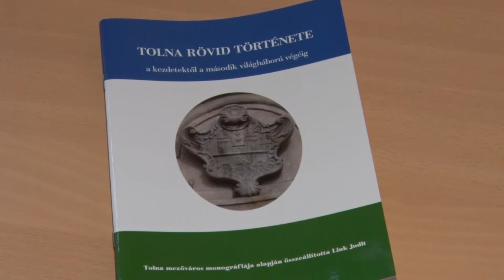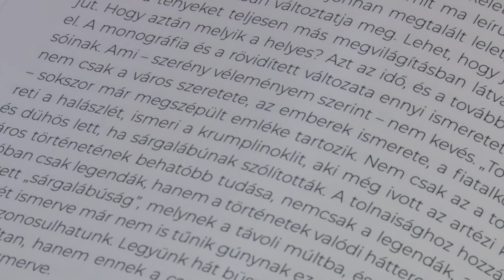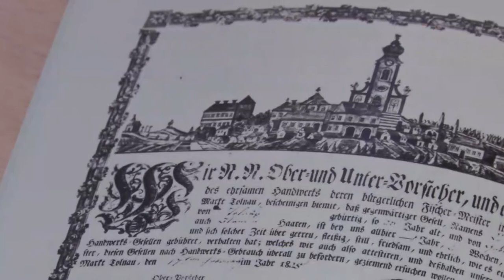20201007 thelena tolna tortenete konyv